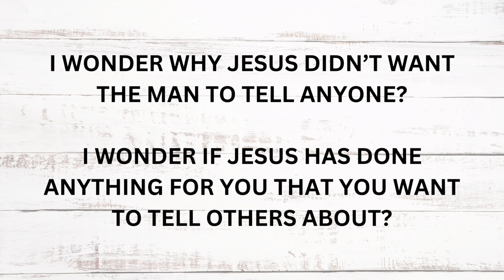Sunday Friends - Jesus Heals a Man with Leprosy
Jesus meets a man with a terrible skin disease, and heals him of it. Then the man tells everyone, so Jesus has to leave. Let's listen to God's word!